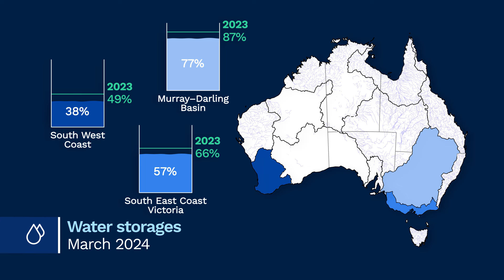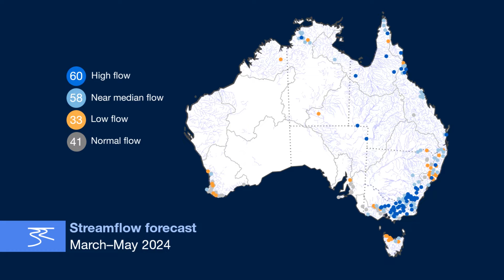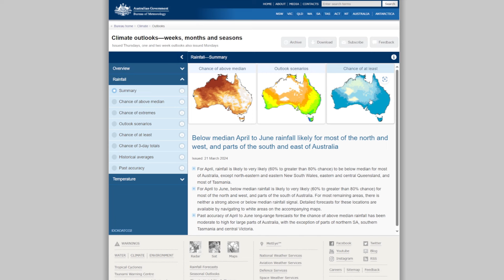Climate and water long-range forecast, issued 28 March 2024